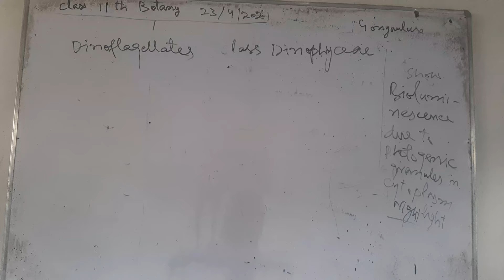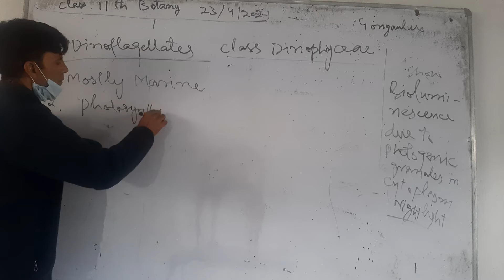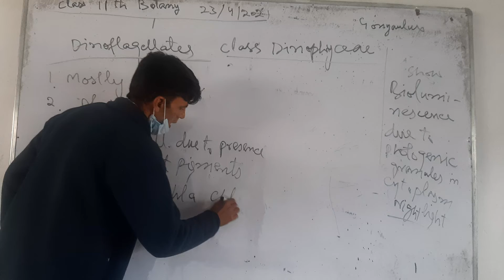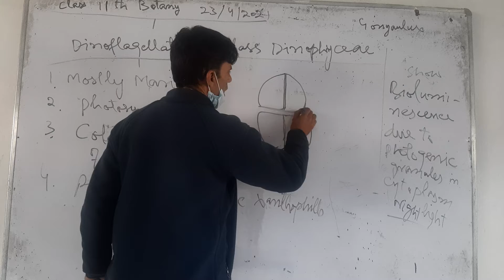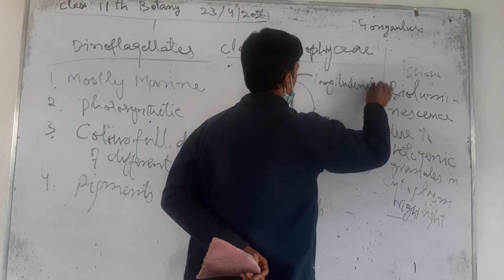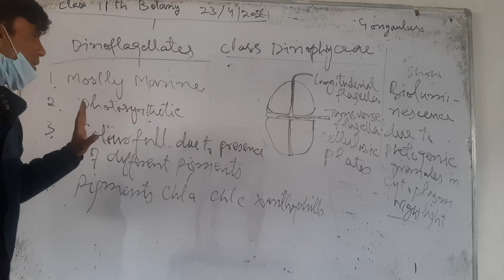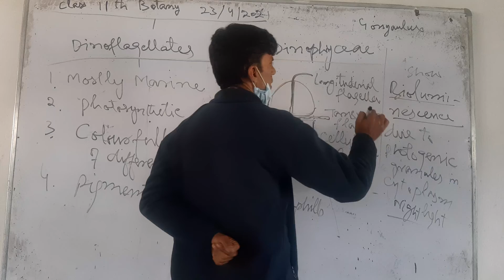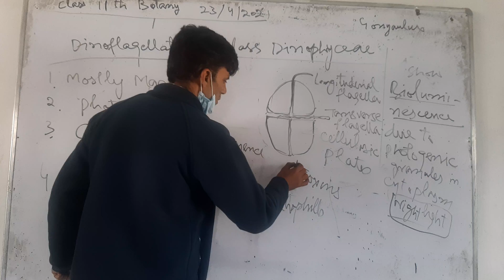dinoflagellates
11th class